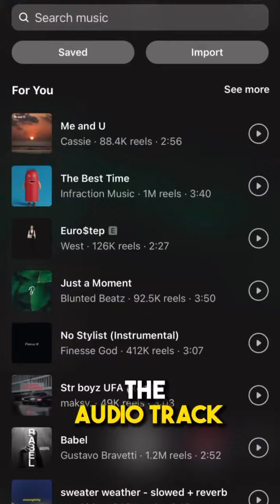What’s instagram reels want from you?